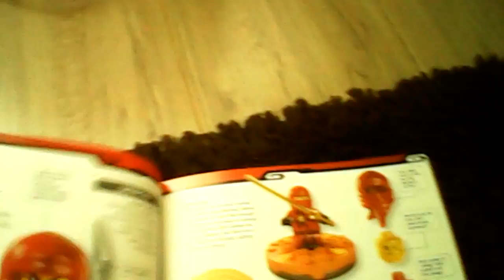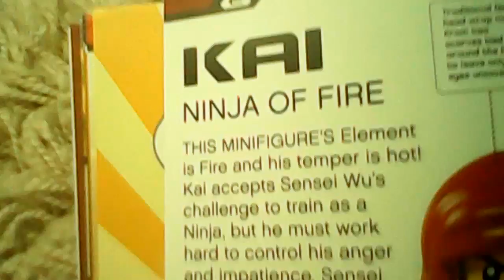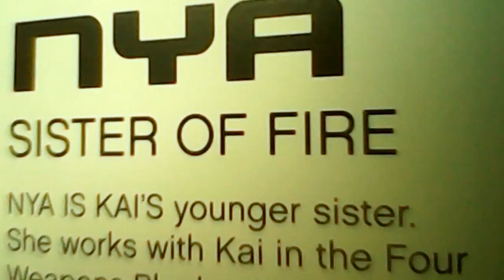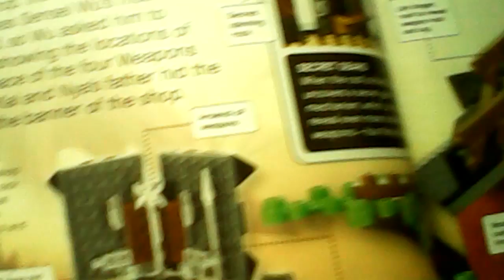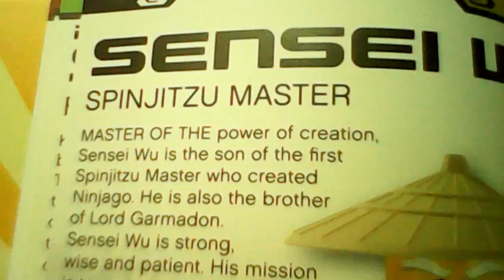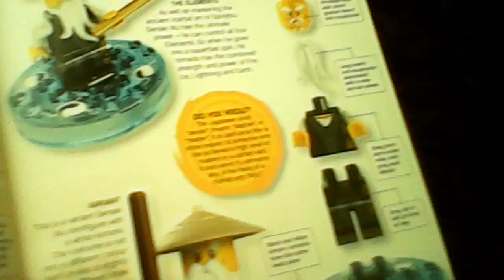7 February 2016